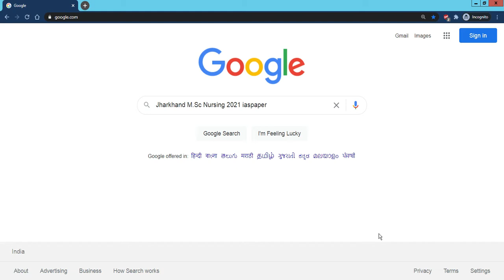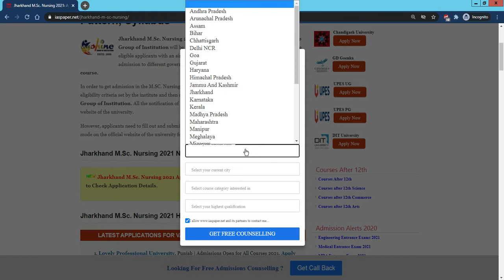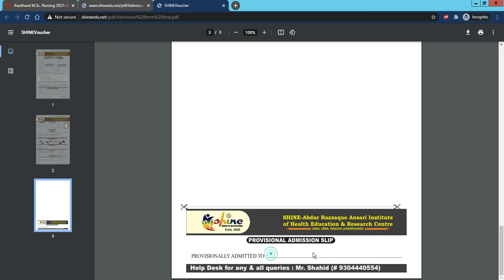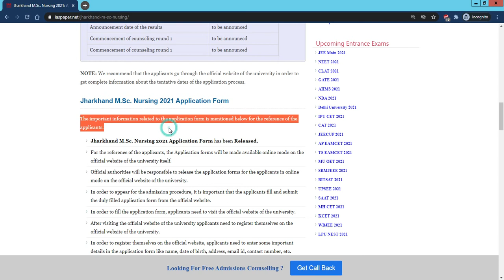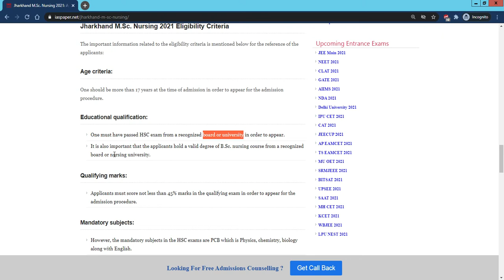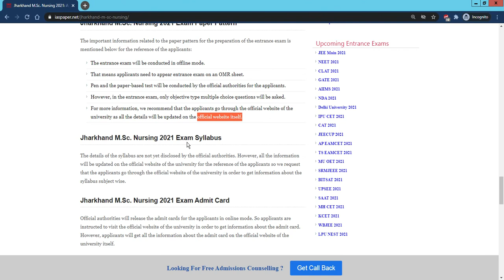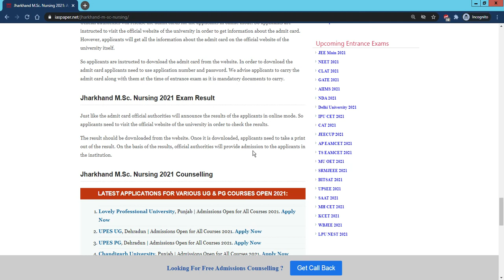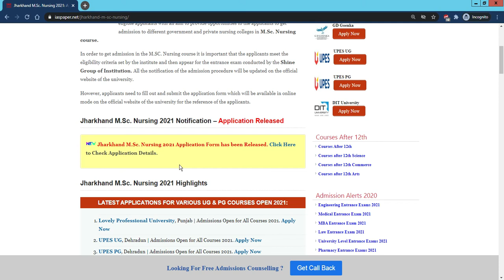Jharkhand M.Sc Nursing 2021:Admission Application Form, Important Date, Eligibility, Pattern, Syllab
Jharkhand M.Sc. Nursing 2021 Application Form has been Released. Shine Group of Institution